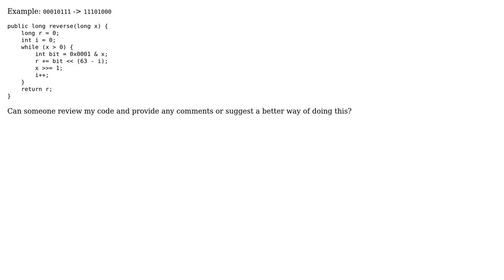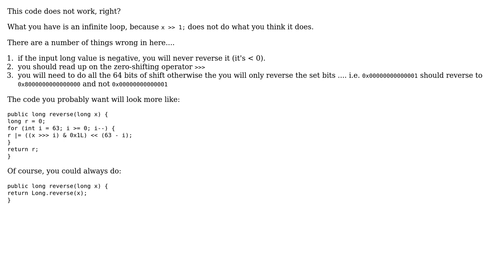Code Review: Reversing a 64 bit Integer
With thanks & praise to God, and with thanks to the many people who have made this project possible! | Content (except music & images) licensed under CC BY-SA | Music | Images & others | With thanks to user Songtao Z user rolfl and the Stack Exchange Network Trademarks are property of their respective owners. You are responsible for your own actions.